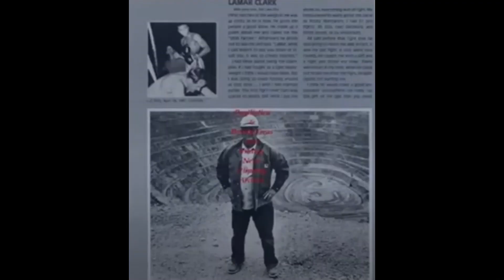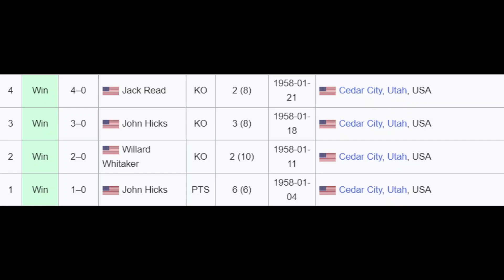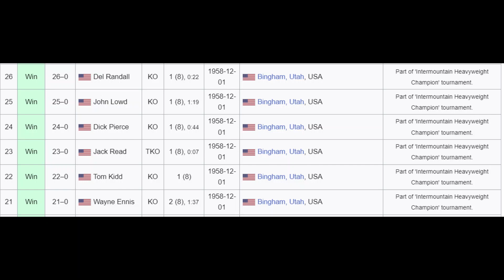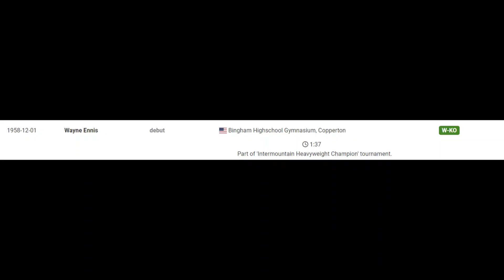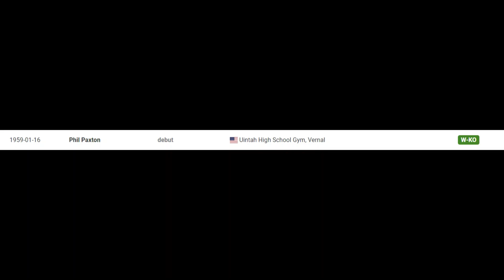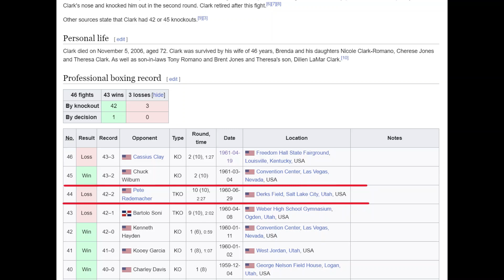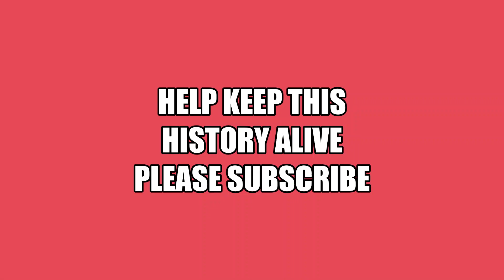Lamar Clark, Track Foreman, and Professional Boxer.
Lamar Clark was a track gang boss at Bingham canyon, but Lamar Clark was more than just a track boss, he was once a professional boxer setting world records, some that will probably never be broken. Lamar Clark trained and sparred with Gene Fullmer, who was the middleweight champion of the world from 1957 till 1962 with a short interruption. Lamar, fought in the heavy weight category he would even fight Muhammad Ali, back then he went by Cassius Clay. Lamar Clark will set a record for the most consecutive knockouts winning 44 straight fights by knockout, he will also fight 6 people the same night, knocking out 5 in the first round, setting another record. Putting him in the Guinness Book of World Records. Lamar Clark was born December 1, 1933, in Cedar City Utah, he died November 5, 2006, at the age of 72. This is a tribute to him.